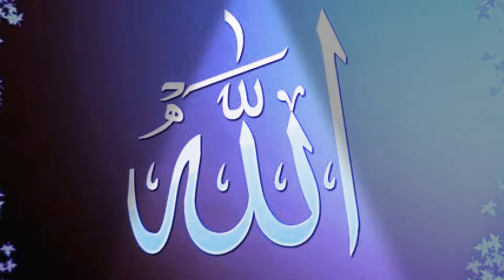Allah alhamdu lillah islamic tamil song whatsapp status E.M Nagore Hanifa super Islamic song status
Allah is the only god ❤❤❤